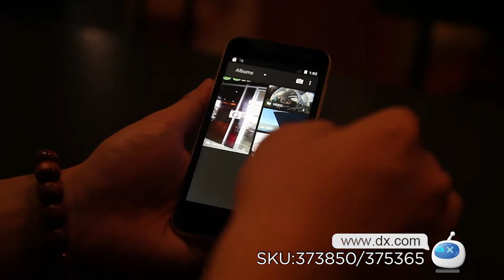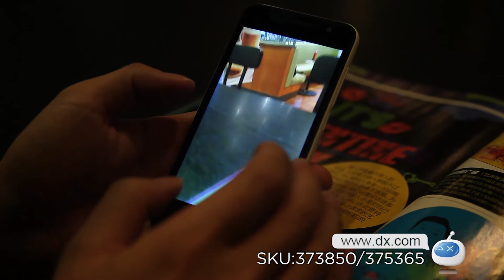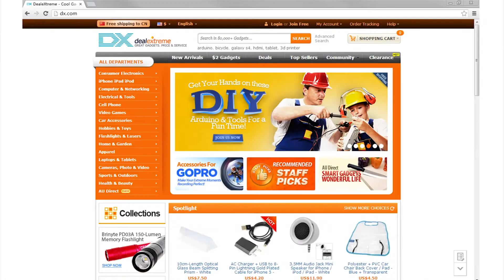VKWORLD VK2015 Android 5.0 Quad-Core 3G Phone -- DX.COM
VKWORLD VK2015 Android 5.0 Quad-Core 3G Phone w/ 4.5" IPS, GPS,1GB RAM, 8GB ROM, WiFi

General
Brand: vkworld
Model: vk2015
Quantity: 1Piece
Material: Plastic
Color: White
Type: Brand New
Power Adapter: EU Plug
Housing Case Material: Plastic
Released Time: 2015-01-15